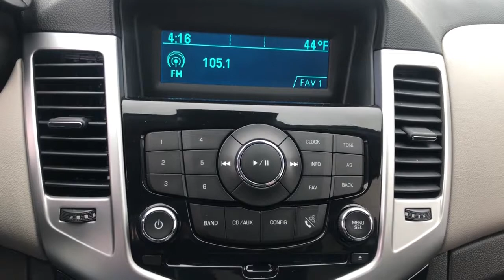2015 Chevrolet Cruze Ames, Clive, Des Moines, Marshalltown, Urbandale, IA F7200493K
TUNGSTEN METALLIC Used 2015 Chevrolet Cruze available in Ames, Iowa at Lithia Nissan of Ames. Servicing the Ankeny, Cedar Rapids, Boone, Des Moines, IA area.

FUEL EFFICIENT 38 MPG Hwy/26 MPG City! iPod/MP3 Input Satellite Radio Onboard Communications System WiFi Hotspot Smart Device Integration Turbo Charged Engine TRANSMISSION 6-SPEED AUTOMATIC ELEC... AUDIO SYSTEM READ MORE! KEY FEATURES INCLUDE: Satellite Radio iPod/MP3 Input Onboard Communications System Aluminum Wheels Smart Device Integration WiFi Hotspot Keyless Entry Child Safety Locks Steering Wheel Controls Electronic Stability Control Bucket Seats. OPTION PACKAGES: AUDIO SYSTEM AM/FM stereo with CD player and MP3 playback capability graphical display TRANSMISSION 6-SPEED AUTOMATIC ELECTRONICALLY CONTROLLED WITH OVERDRIVE ENGINE ECOTEC TURBO 1.4L VARIABLE VALVE TIMING DOHC 4-CYLINDER SEQUENTIAL MFI (138 hp [103 kW] @ 4900 rpm 148 lb-ft of torque [199.8 N-m] @ 1850 rpm). Chevrolet LT with TUNGSTEN METALLIC exterior and MEDIUM TITANIUM interior features a 4 Cylinder Engine with 138 HP at 4900 RPM*. EXPERTS ARE SAYING: Edmunds.coms review says The Cruzes cabin has a classy two-tone color scheme and looks more upscale than many of its competitors.. Great Gas Mileage: 38 MPG Hwy. Plus tax title license and $180 dealer documentary service fee. See dealer for details.